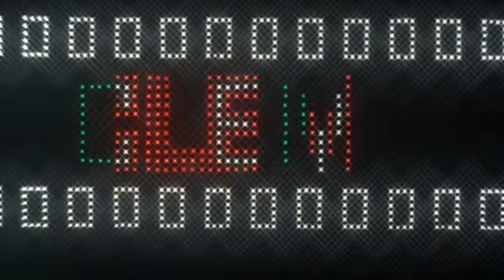Clemi Cinematografica (Italy)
From Lucio Fulci's "Conquest" (1983)